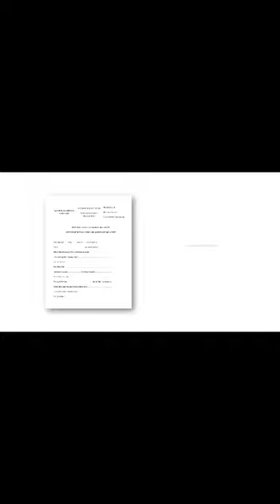Từ vựng tiếng anh trong biên bản nghiệm thu công việc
Thông tin của kênh:
1. Website của Sàn kế toán
2. Ứng dụng trên Android và IOS : SKT - Mạng xã hội kế toán & tài chính.
3. Group Facebook của Sàn kế toán
4. Fanpage của Sàn kế toán
5. Tiktok của Sàn kế toán
Mời các bạn đăng ký và ủng hộ kênh Youtube: "SanketoanTV - Kênh học kế toán Online "